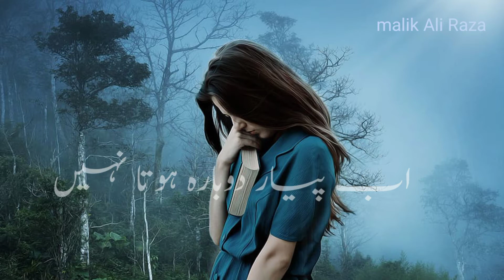sad poetry | Heart touching poetry | 2 line sad poetry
sad poetry
sad poetry status
jealous shayari status
jealous poetry status
very sad poetry
sad sher
dukhi sher
dukhi shayari
dhuk bhri shayari poetry
Urdu ghazal
ghazl
ghazal
poetry by Malik Ali Raza
MALIK RAZA WRITES